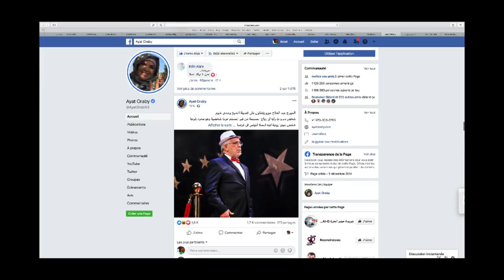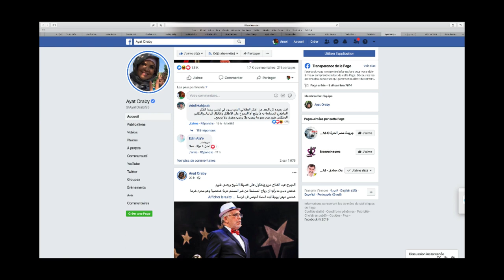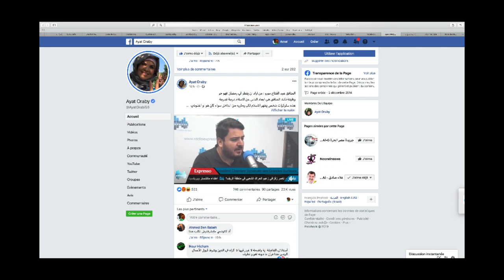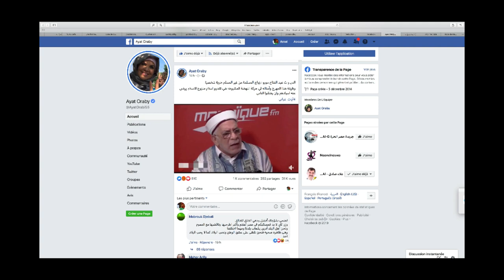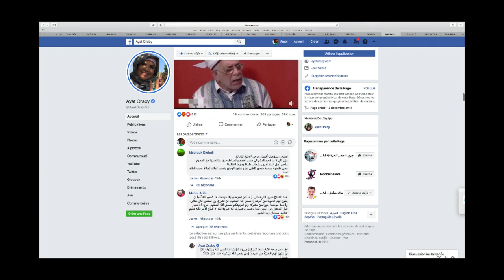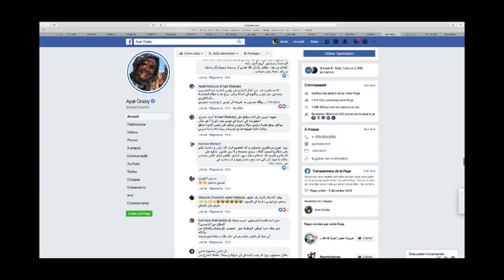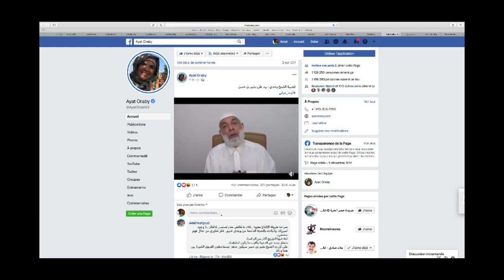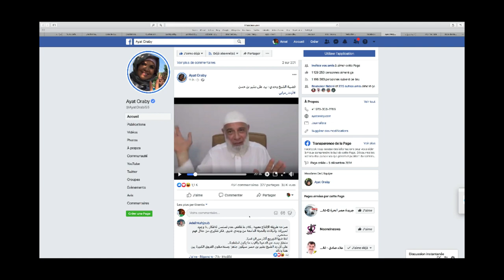عركة أوخصومة إخوان المشرق و إخوان تونس و مقارنة بين فكرو منهجية إخوان الشرق و إخوان المغرب العربي